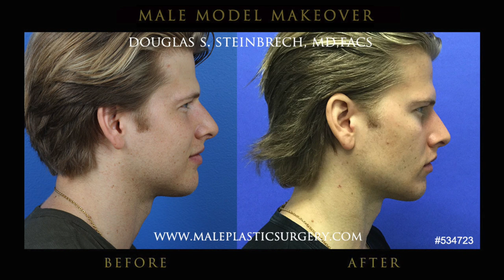Male model makeover #10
Dr. Steinbrech reveals his latest Male Model Makeover.  This is the 10th video in his Male Makeover series as he uses dermal fillers to provide the male model look.